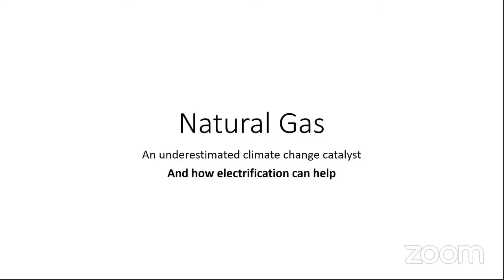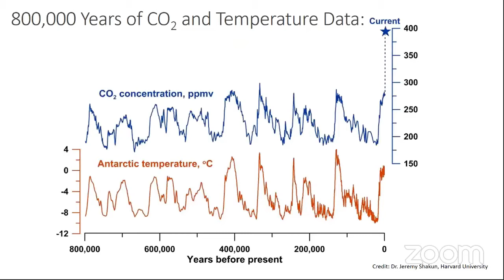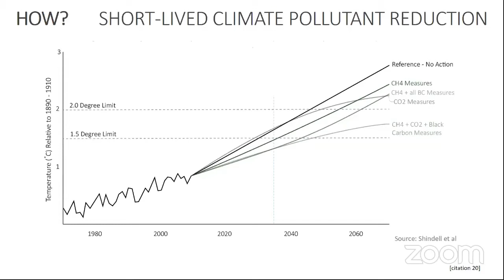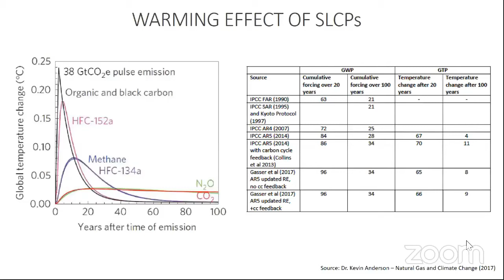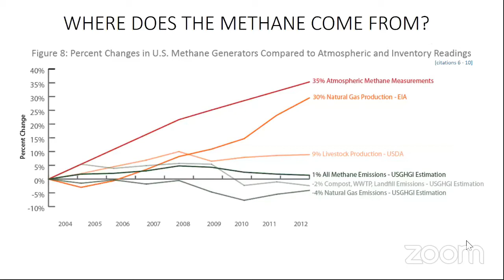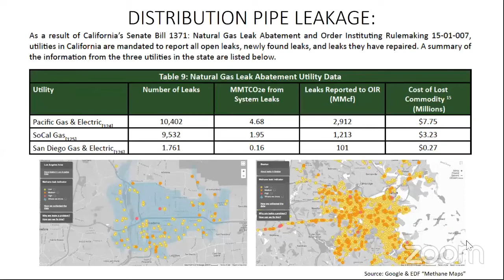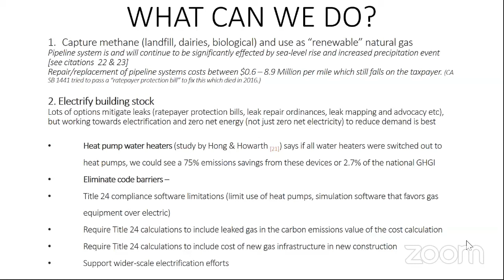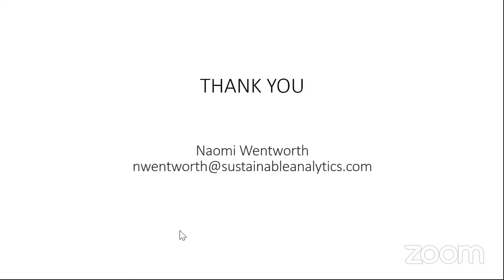Natural Gas: An Underestimated Climate Change Catalyst: Naomi Wentworth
Naomi Wentworth is a local government sustainability analyst and consultant and has one of the most cutting analyses of the impacts of "Natural" Gas on climate change out there. This is her amazing presentation from our Winter 2019 Zero Net Energy Retreat.